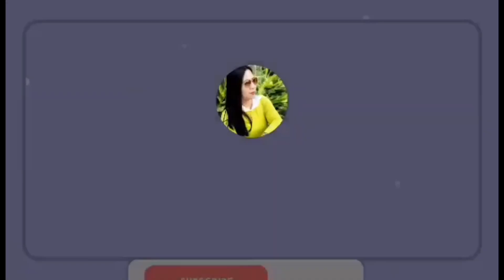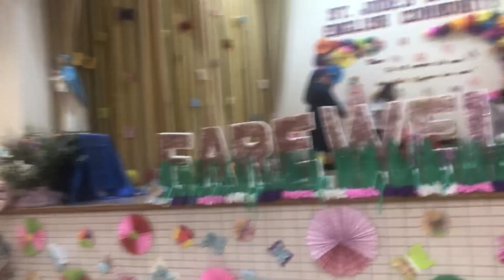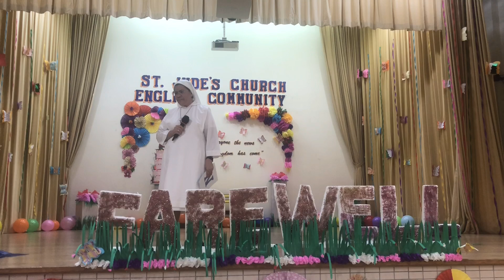FAREWELL BUT NOT GOODBYE#trending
Farewell Party for Sr .Regina Lito, Mission Sending Off and Recognition Day, June 23 ,2024 at St Jude's Church.